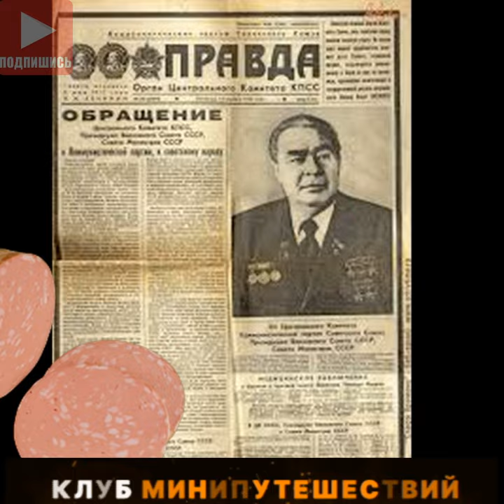Конюх Фёдоров. Через всю Россию по высоковольтным проводам. 1 серия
Экранизация радио-шоу Квартета И. Великий Русский Путешественник Конюх Фёдоров отправляется в невероятное путешествие через всю Россию по высоковольтным проводам.